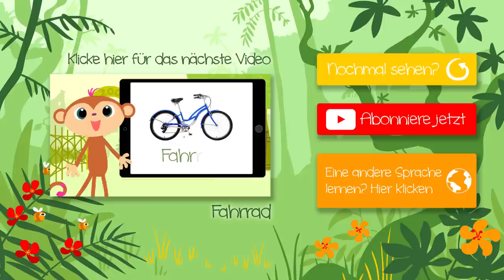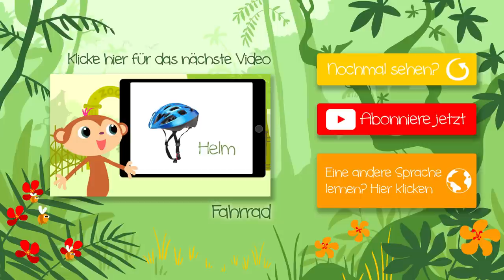VIP Videos * TONY MARTIN * Tour de France * Kinder Lernen Erste Wörter * Deutsch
Berühmte Persönlichkeiten präsentieren bei StoryZoo eine Reihe von ganz speziellen Videos. Bei unsere Reihe "VIP Videos" stellen uns die verschiedensten bekannten Persönlichkeiten typische Dinge Ihres Berufslebens vor. Diese Serie ist original eingesprochen von TONY MARTIN, einem der bekanntesten Deutschen Rad Profis.